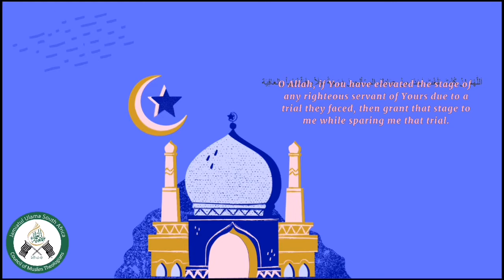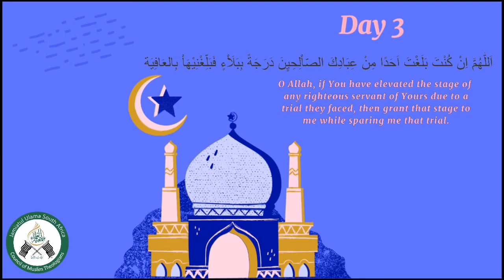Supplications of the Last 10 Days | Day 3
Mufti Muhammad Haffejee walks us through a supplication we can emulate, by asking Allah Ta'aala to elevate us to the level of His Acceptance, while sparing us from trials.